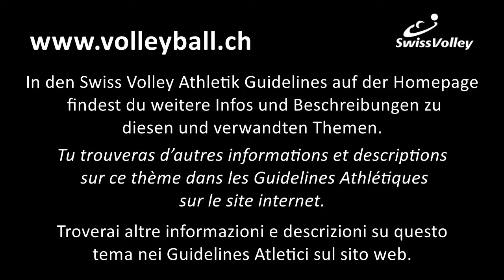Swiss Volley Athletik - Core - Breakdance - 2016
Athletikvideo - vidéo athlétisme - video di atletica

Core
Breakdance

Version 2016